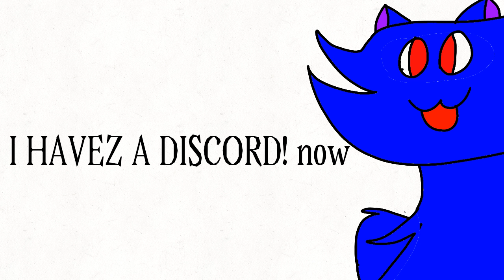GUYS GUESS WUT